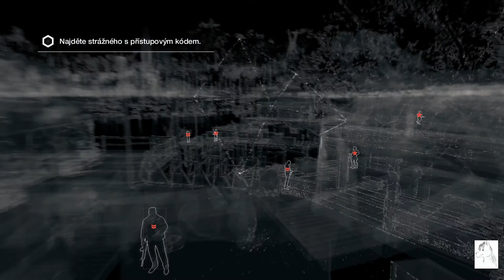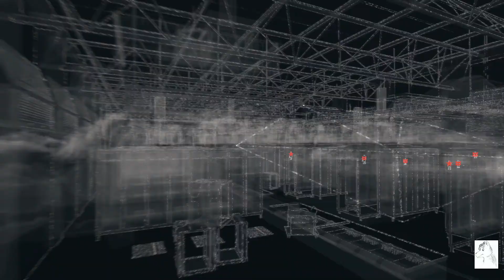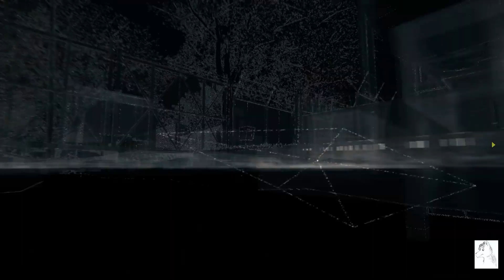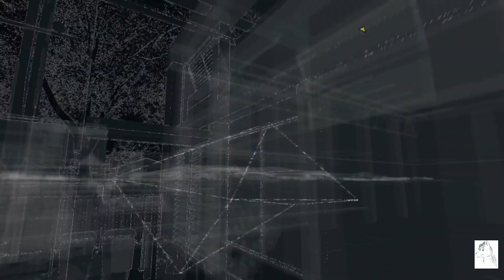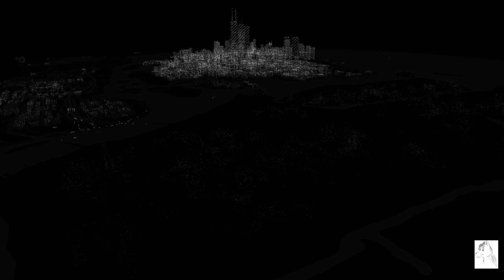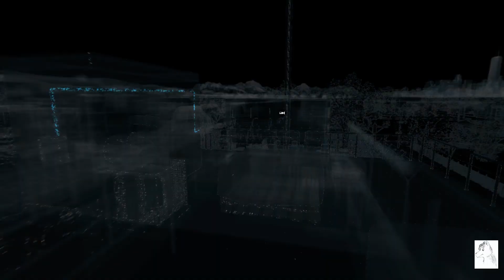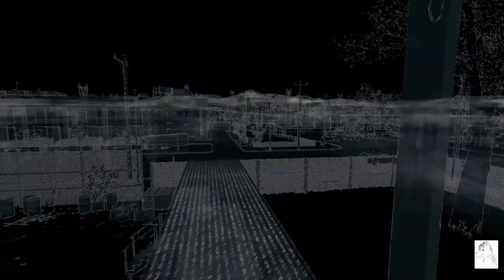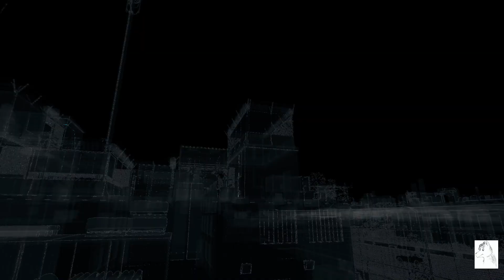Watch dogs 8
Vítejte u dalšího videa tentokrát ze hry Watch dogs.